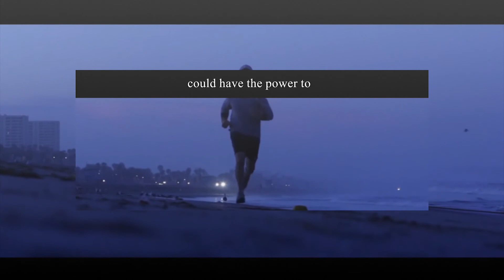Asking The Right Question (S2: Chasing Wisdom)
Life is full of choices. Sometimes those choices are a matter of preference; sometimes that are a matter of benefit. Often those choices are tough and a few times we might call them a 'No-Brainer'. Regardless of the options or the difficulty there is one question you can ask to get not just the good answer, but the best. It's a question that scripture demonstrates over and over again. It's really very simple. Is it wise? Those three words can change your life. Join us as we walk through scripture learning how to better ask that question in our life.

About Rodger Bradley:
Rodger Bradley is the Founding and Senior Pastor of Church on the Rock. Serving in the ministry since 1986, Rodger believes in reaching those whom the world has marginalized with the healing gospel of Jesus Christ. Martin Luther's quote, "We're just one beggar telling other beggars where we found food," has become a calling card for Rodger. He leads Church on the Rock with the vision, "Reaching the Un-Churched, Un-Saved, Un-Connected and making them fully devoted followers of Jesus Christ.

April 12, 2015 (Sunday Morning)
Bible Text: Proverbs 4:1-13; 9:10-12;11:1-6; 11:13-18, 2:2-9 | Rodger Bradley
Series: Chasing Wisdom

s20150412 AskingTheRightQuestion ChasingWisdom FinalCut
Asking The Right Question (S2: Chasing Wisdom). Shot 04/12/2015.